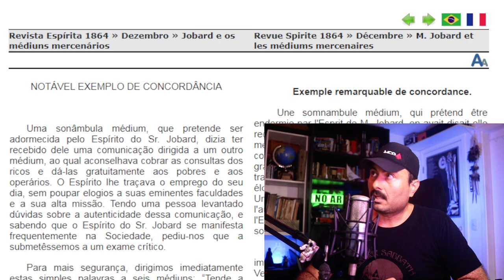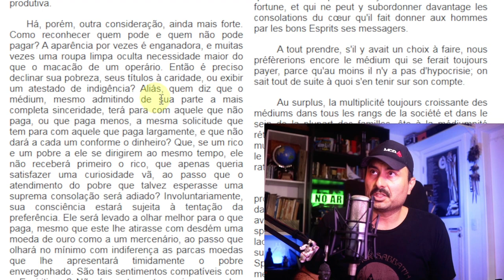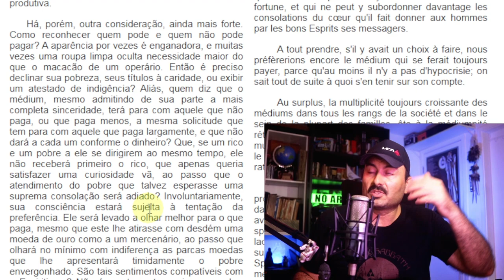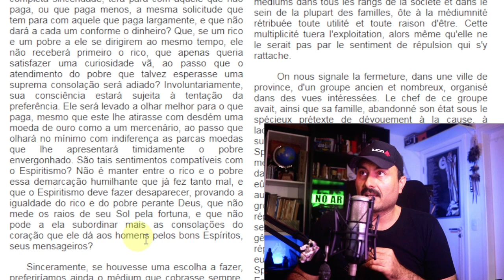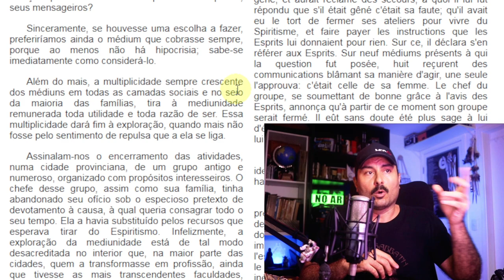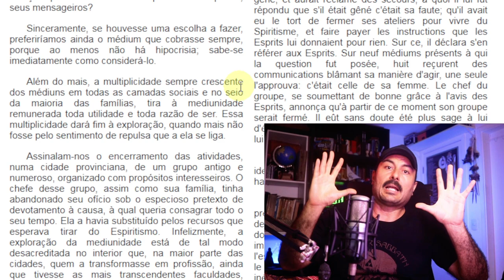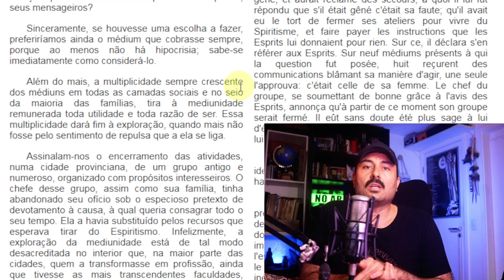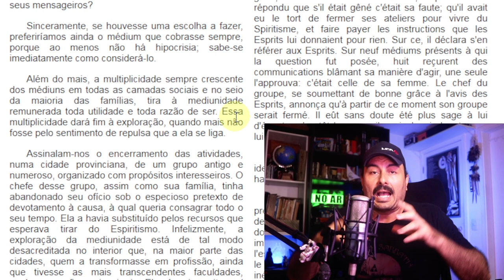Espíritas à esquerda e Espíritas à direita não caiam no erro moral dos Espíritas Bolsonaristas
Os espíritas somos adeptos do vale tudo? A moral espírita é coerente com a ideia que os fins justificam os meios? Os médiuns podem cobrar pela mediunidade? Os palestrantes podem se autopromover e lucrar com isso? Essas e outras reflexões nesse vídeo.

Revista Espírita 1864 » Dezembro » Jobard e os médiuns mercenários

Chico Xavier traiu Espíritas Bolsonaristas e votou no Lula | Geraldo Lemos cadê o Jesus de direita?

Bezerra de Menezes e o golpismo dos Espíritas Bolsonaristas | Ismael apoia golpe no 7 de Setembro